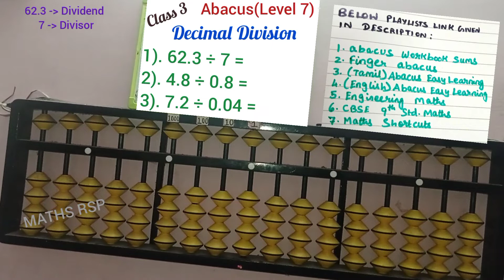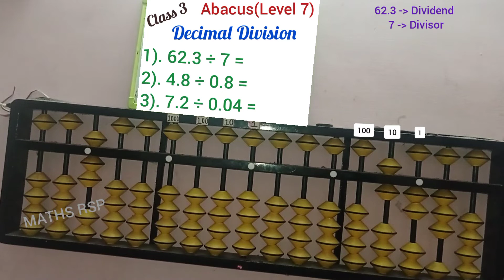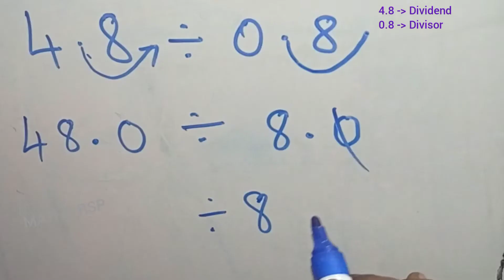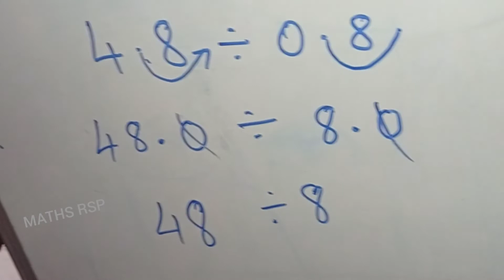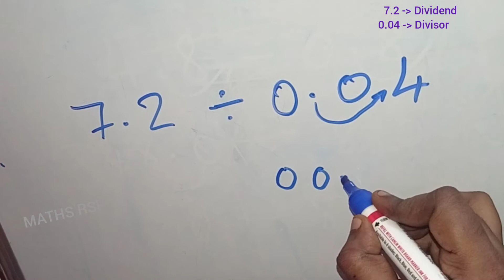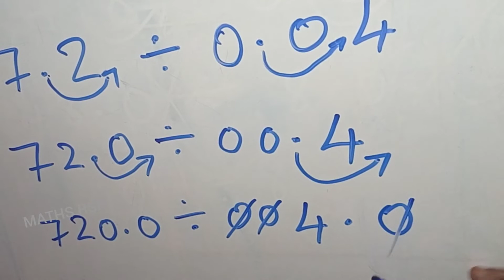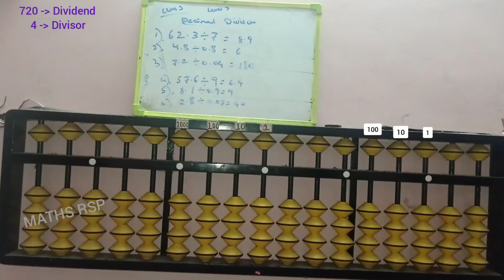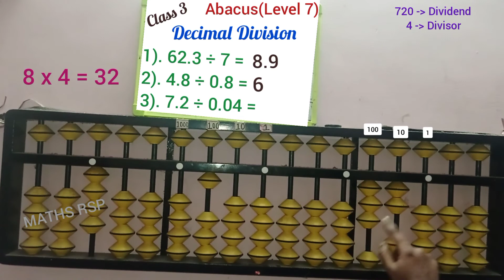decimal division abacus||decimal abacus/tamil/@MATHSRSP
🎒 Recommended Abacus Practice Tools :
📝 Notebook (single-line/plain/short/long)
✏️ Pencil or pen
🧽 Eraser

📌 👉 For Abacus books & kit, Product tags included. Thanks for supporting MATHS RSP!

00:00 Introduction
00:18 abacus division
00:27 set decimal dividend
01:07 where to set divisor in abacus
02:13 combination friends in abacus
03:06 how to mark decimal answers
03:30 divide 4.8 ÷ 0.8 with abacus
04:04 how to remove decimal point
05:52 how to find 7.2÷0.04 with abacus
06:05 converting 0.04 to whole number
08:46 small friends in abacus
09:38 attached practice sums